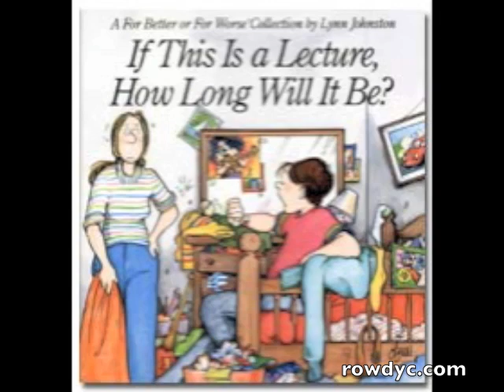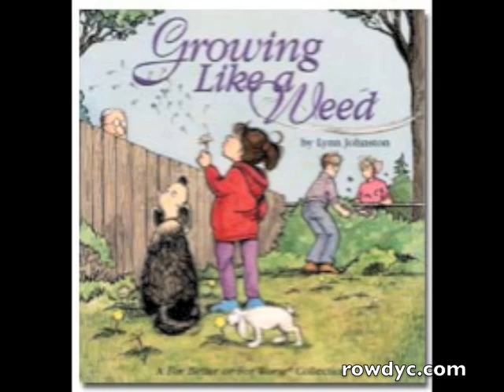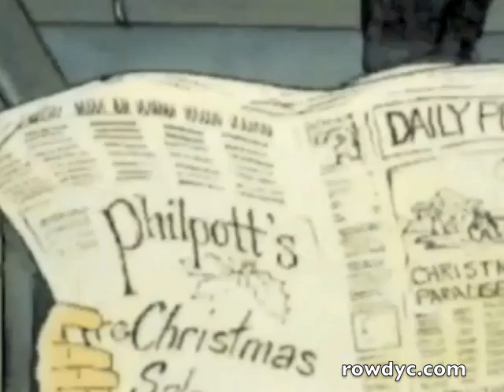TV Trash: 087 For Better Or For Worse